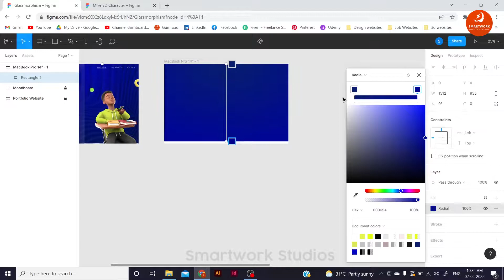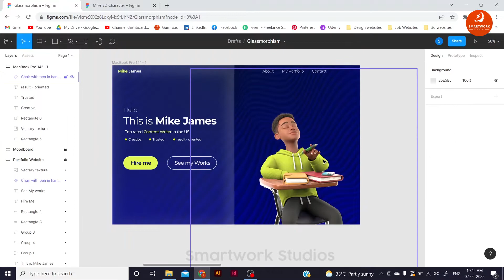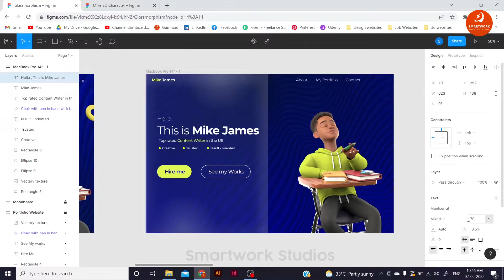Glassmorphism PORTFOLIO Website Design Using Figma | Daily UI Design Day - 06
Learn how to create Portfolio Website Design with Glassmorphism in Figma! We will use a unique  technique to make glassmorphism effect without much effort.

In this lesson, we will learn techniques to create Glassmorphism portfolio web design in just 5 minutes !!
Also along the way, we will pick up on a few tips and tricks to get the most natural results possible. I hope you enjoy this tutorial.

▼ ▽ Looking to work with me?

► TIMESTAMPS:
00:00 What we are going to design
00:17 Resources Used
00:25 Time-lapse Designing
07:08 Subscribe for more videos